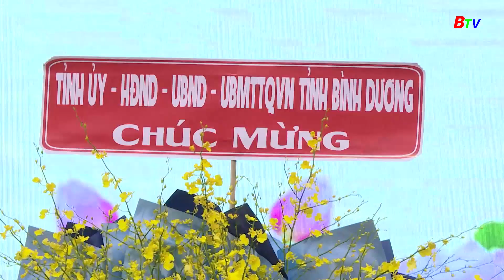Đại hội Mặt trận Tổ quốc tỉnh Bình Dương khóa X thành công tốt đẹp